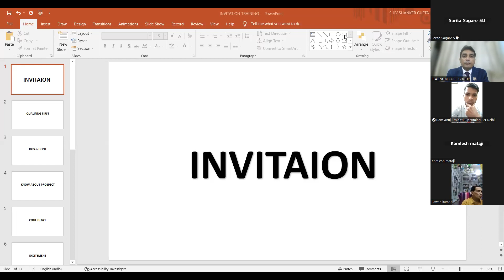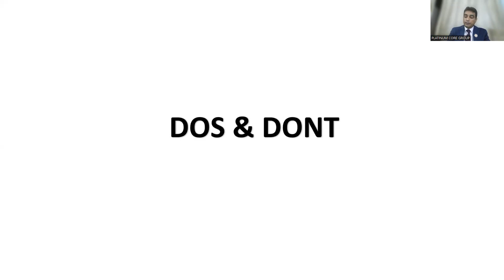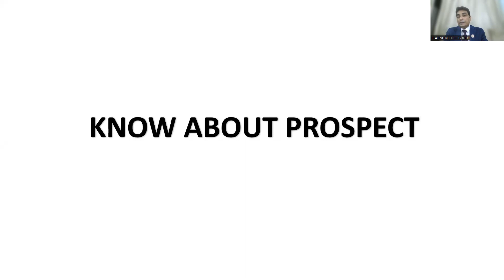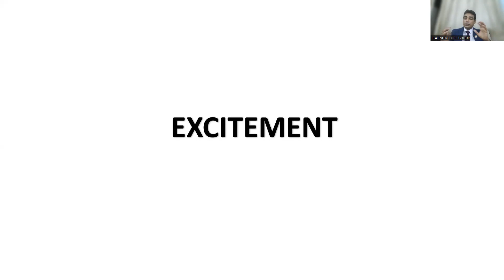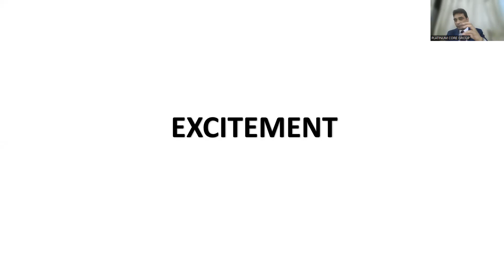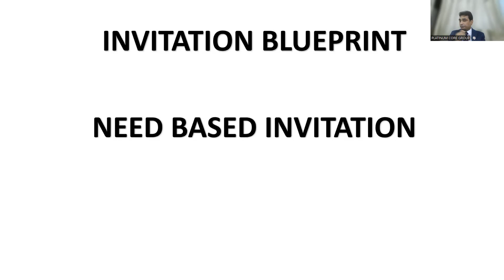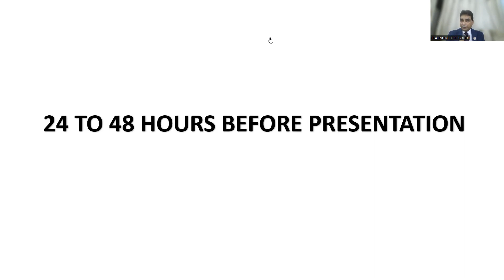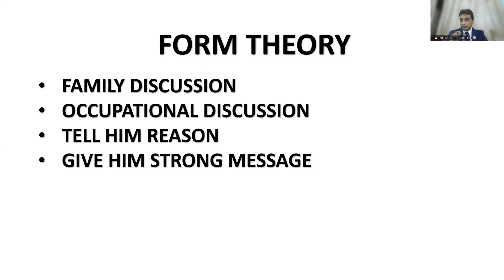TRAINING ON INVITATION BY S S GUPTA || TIENS TRAINING || TIENS BUSINESS || PLATINUM CORE GROUP | PCG